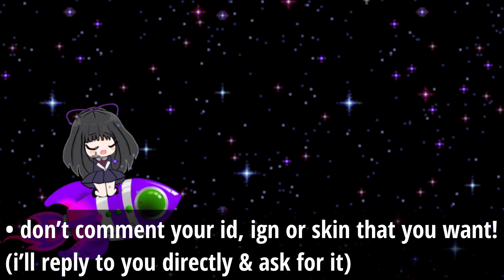FREE SKINS ON WINTER GALA 2020 EVENT! | DECEMBER/CHRISTMAS DRAW EVENT | MOBILE LEGENDS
(´ω｀ )ﾍﾟ